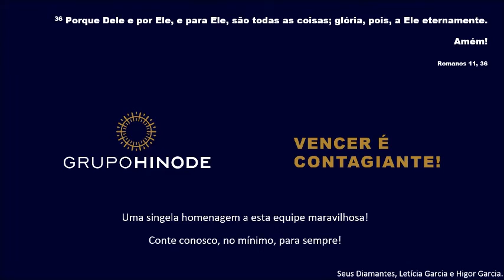Promoção - Equipe 1000 - Cachoeira do Maratá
Registro de alguns momentos da promoção da Equipe 1000 - HINODE, dos Diamantes Higor Garcia e Leticia Garcia, realizada na Cachoeira do Maratá, no Município de Pires do Rio (GO).

Mais de 40 amigos bateram o desafio! Que, não foi fácil!
Obrigado por tudo Equipe maravilhosa!!! Vocês merecem muito muito muito mais do que isso!!!

Reconhecimento pouco pelo trabalho que vocês vêm desenvolvendo!!!